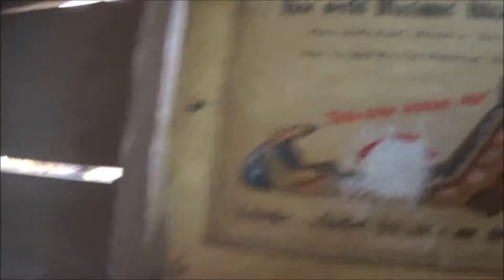BLITZ BAHN FULL EXPERIENCE - Toverland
een onride en offride en ik laat jullie de wachtrij zien van de Blitz Bahn!